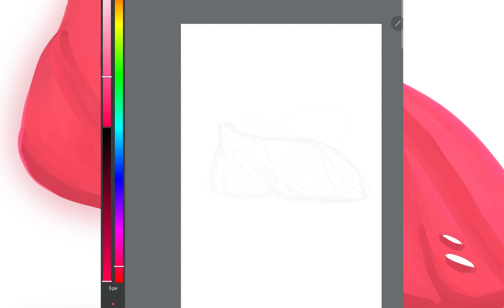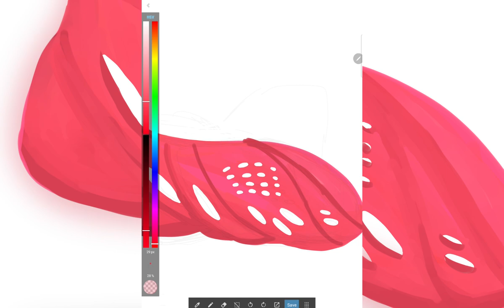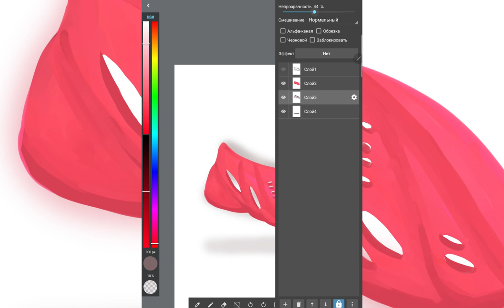painting worth 440€ adidas YEEZY Foam RNNR Sand